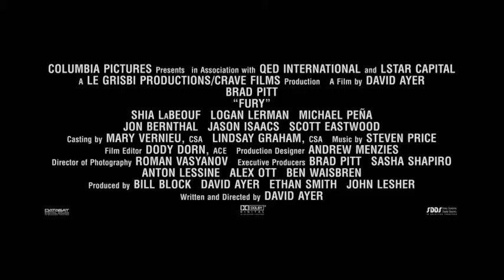FURY BLU-RAY TRAILER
Blu-ray release trailer for FURY